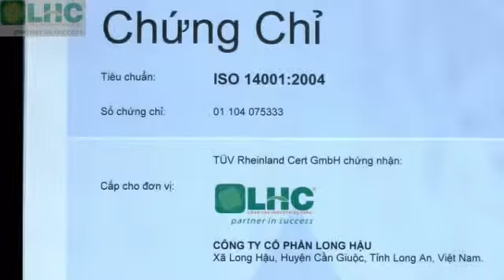Clip Long Hau 2014 v0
Test v0